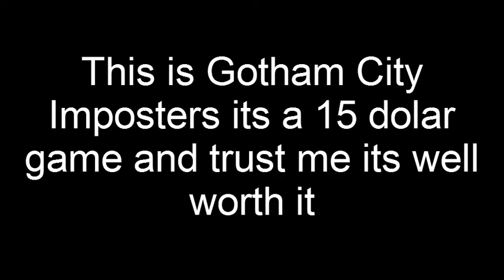Gotham City Imposters Gameplay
this game is awesome u gotta get it